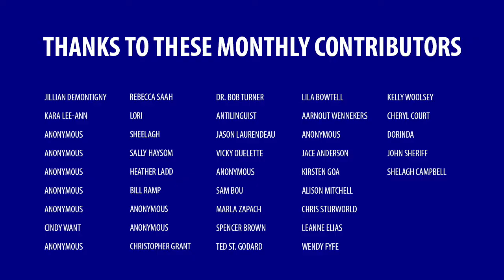Why the Canadian Blood Services blood ban is homophobic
Canadian Blood Services has a 3-month waiting period for men to donate blood if they’ve had sex with another man. It’s a policy based in homophobia. Here’s why.